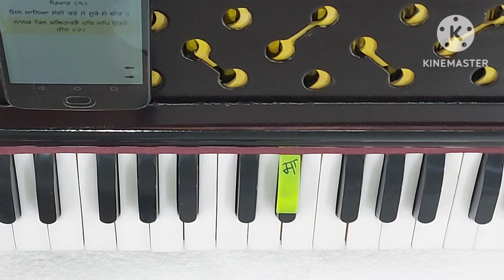Sant sahaayi jea ke